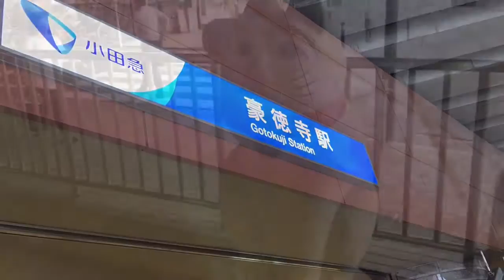ヴァイオリン・調整・修理・東京・リューテリア・ガン・アクセス